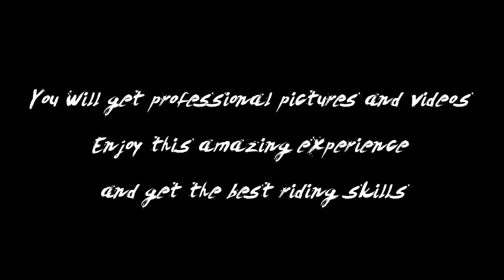Sport Riding Course for bike lovers in Thailand (advance level)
4 sessions + 1 track day

If you love track days and sport bikes this is the perfect course for you.
If you already have some experience with sport bikes, in few days you will learn how to control your bike with our MotoGP style Spanish training method

🕗 Working time:
Tue., Thu. & Fri. 8-11AM. & 5-8PM.